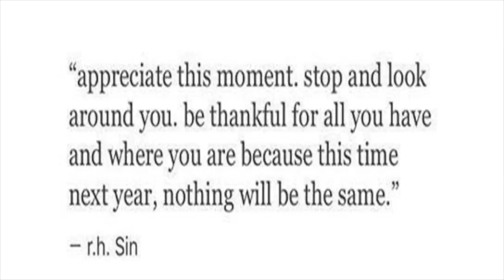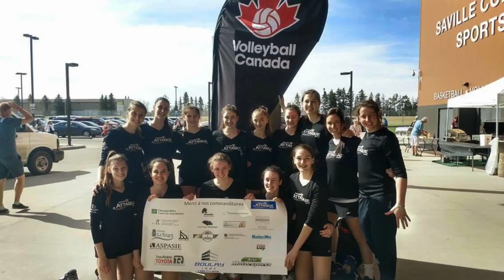MAURICIE VOLLEYBALL 2017